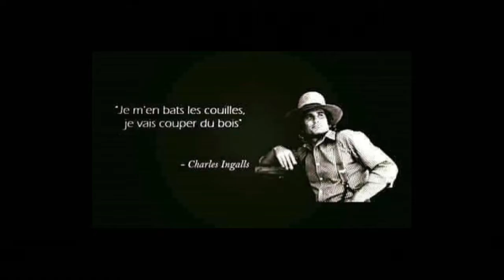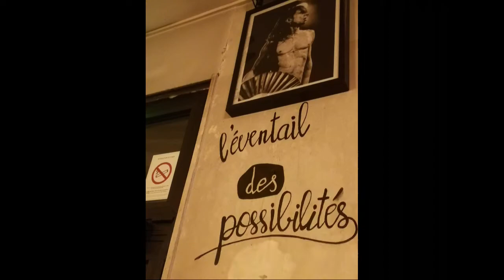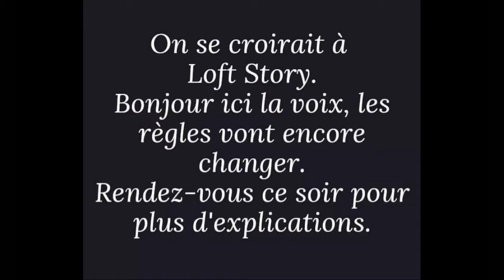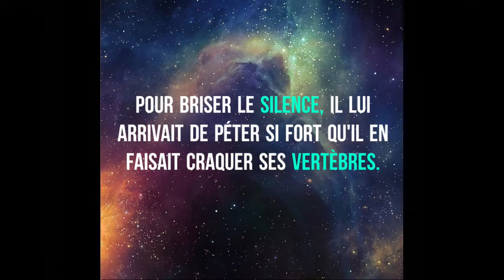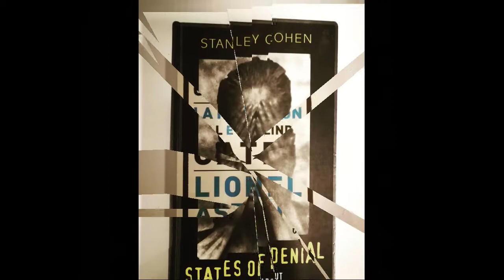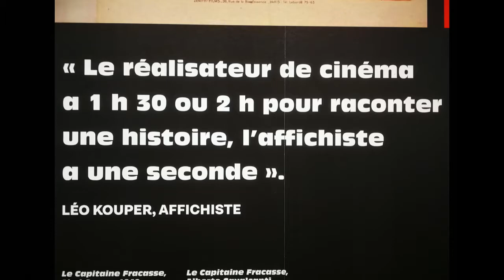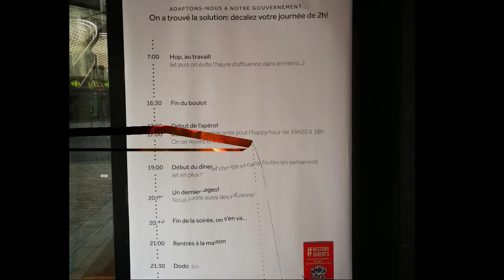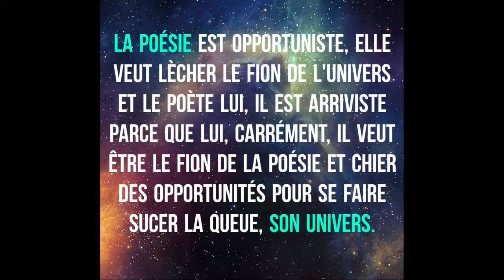2020 EN 15 MNS SUR FACEBOOK - †H†H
Ce premier diaporama a été projeté le 27 juin 2021*  lors de l'intervention de Thierry Théolier aka ThTh au Centre d'Art Contemporain d’Angoulême (C.A.C.A).

Soundtrack : Fuck my rules, Joie minimale et Addenda, trois titres tirés de l'EP "OK MAMA" (ThTh - Jokari Garage).

Note d'intenfion : « Mes diaporamas de net junkie sont des films où le réel, le virtuel, l'ordinaire, l'évènement, le trash, la beauté, l'intime, l'universel, l'art, la vie, le sacré, le profane, la pub, le cinéma, la fiction, l'aphorisme, la provoc, l’ego-trip s'entrechoquent, se baisent, se fracassent dans un chaos 2.0. Ma seule motivation, le seul but que cette tooz de pixels donne envie de niquer sous les étoiles, de picoler, de bouffer, de traverser les écrans et de vivre avec comme seule règle : Fuck my rules.»